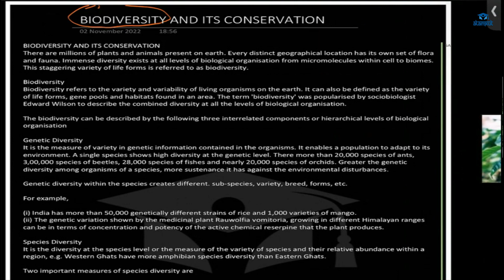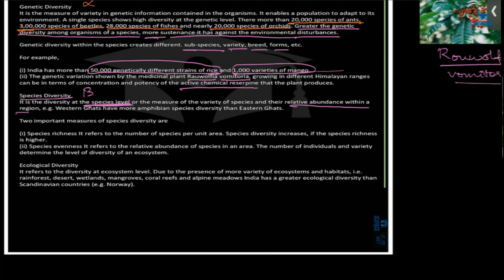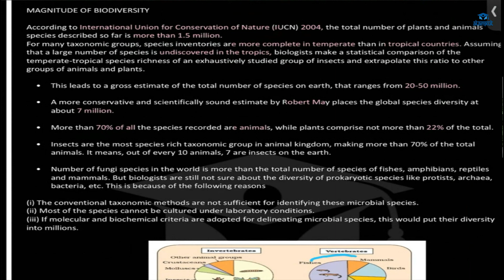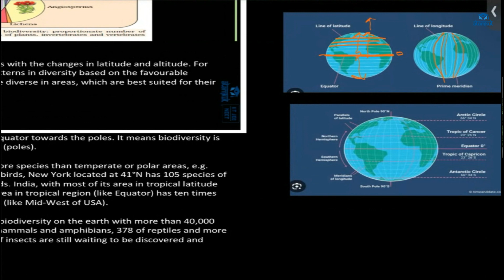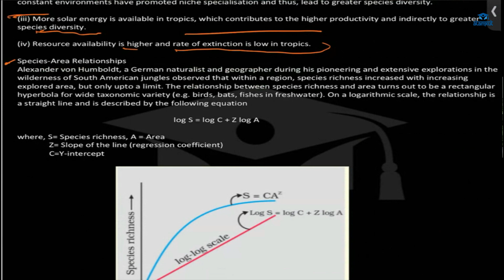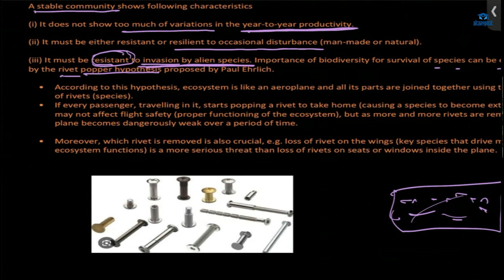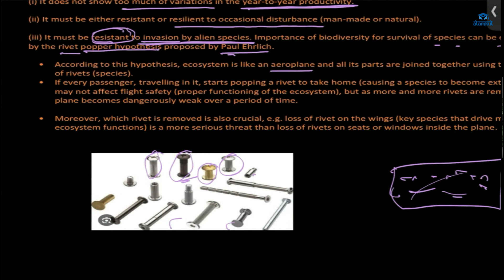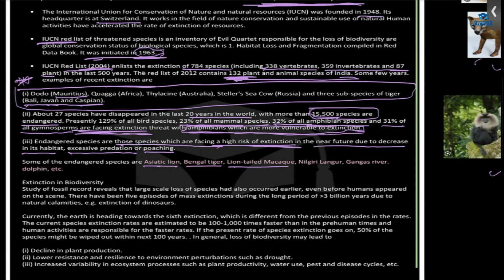Biology-XII,S No-27,L01,BiodiversityAnd ItsConservation,Biodiversity patterns,11.12.23,SaharMam,Hind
BIOLOGY-12
S No-27,   L 01,   Biodiversity And Its Conservation,   [Biodiversity patterns], 11 Dec 23,    Sahar Mam,   Hind